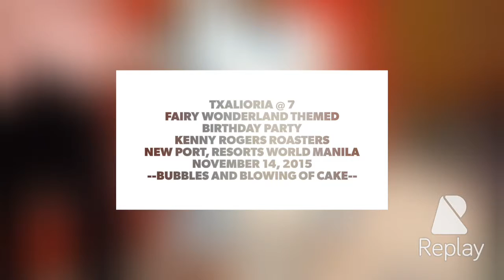TXALIORIA @ 7 -BUBBLES AND BLOWING OF CAKE-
FAIRY WONDERLAND THEMED
BIRTHDAY PARTY
KENNY ROGERS ROASTERS
NEW PORT, RESORTS WORLD MANILA